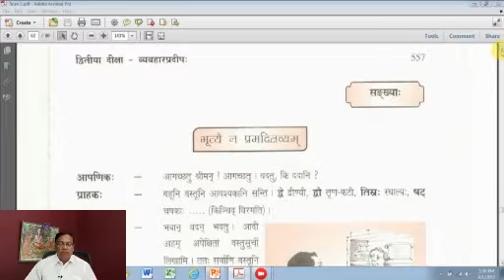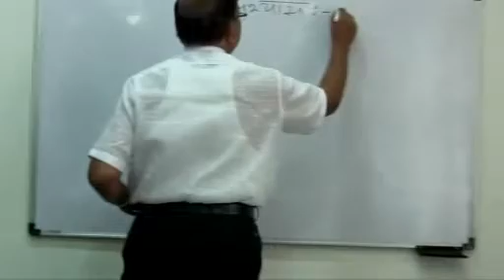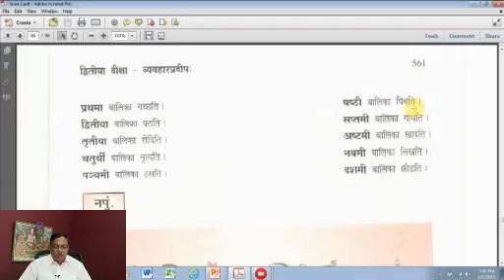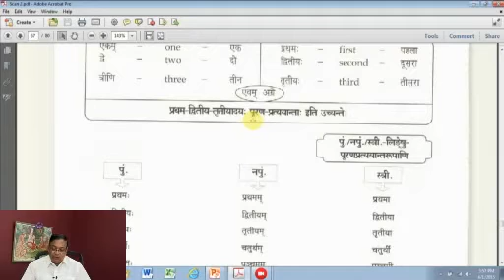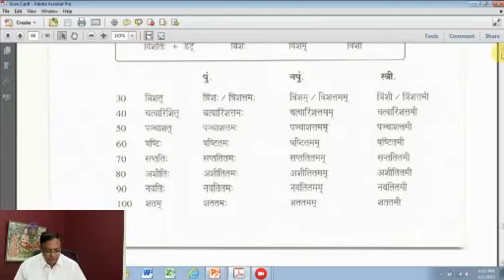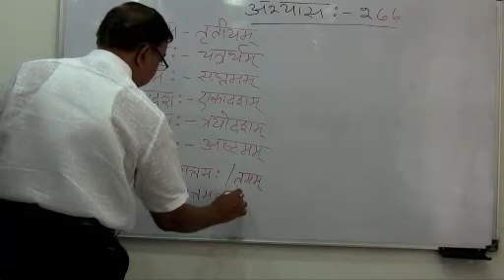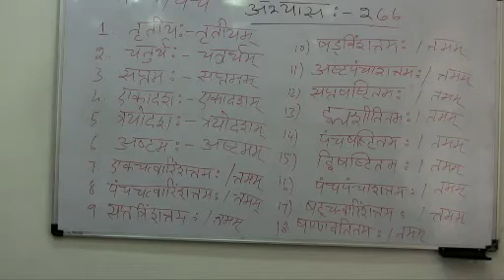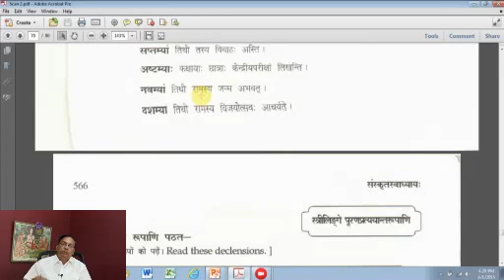Sanskrit Class 275 - by Prof Narasing Rao